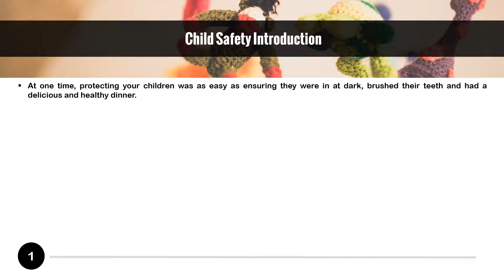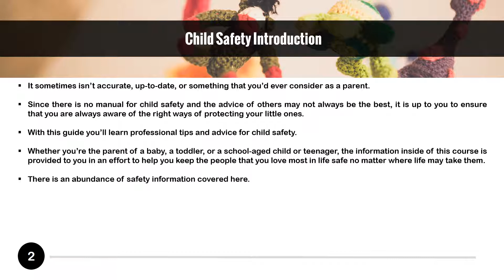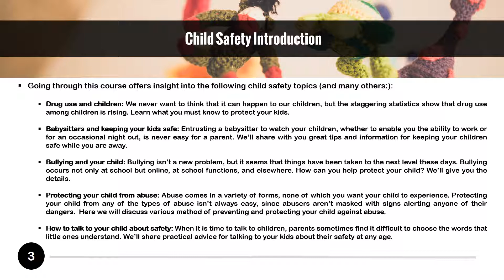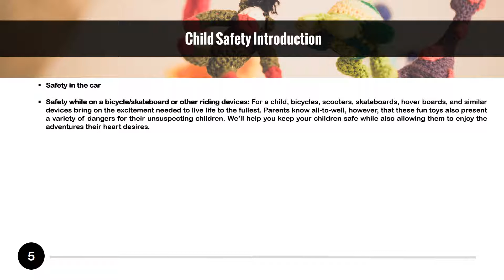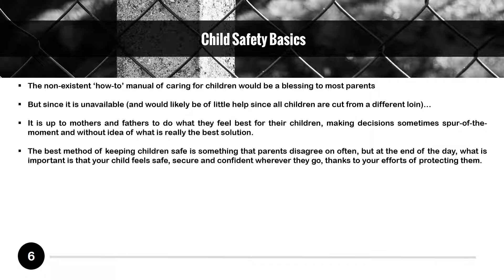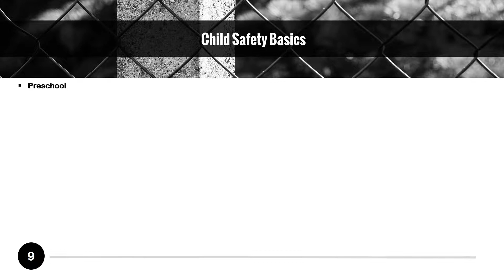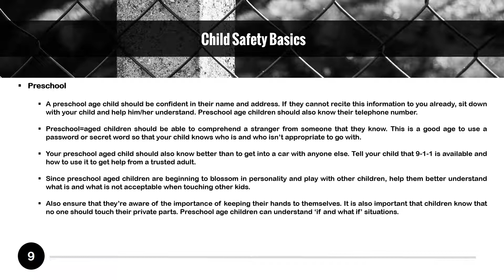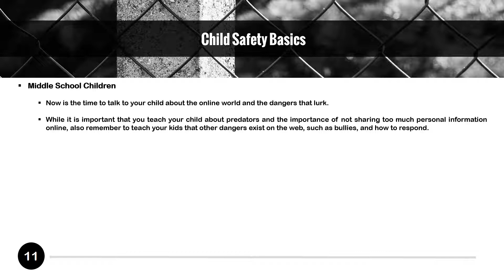How To Keep Kids Safe From The Dangers of The World | Kids Safety 1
How To Keep Kids Safe From The Dangers of The World | Kids Safety 1. Discover How To Keep Kids Safe From The Dangers of The World And Prevent Accidents Using This UP-TO-DATE Child Safety Course!

TIMESTAMPS
00:00 Intro
00:03 Child Safety Introduction
06:00​ Child Safety Basics

💗KOKOSHUNGSAN® Pays You To Have Fun! The Fun Never Stops! Multiple Income Streams & eCommerce Solution.

🔥【Free!!】
*Free ebooks with MRR: